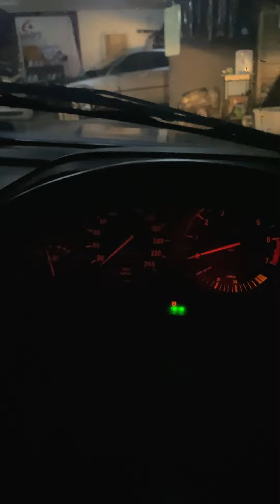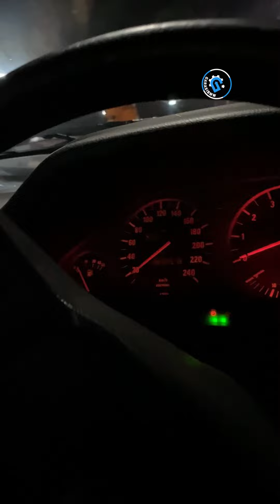BIKIN TERANG LAMPU BMW E30